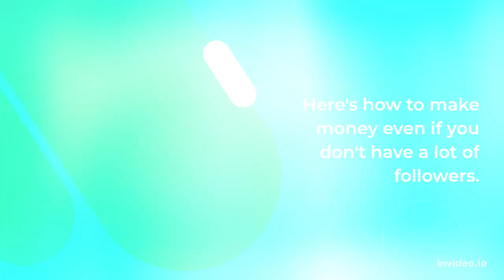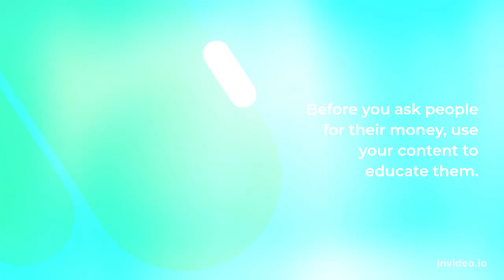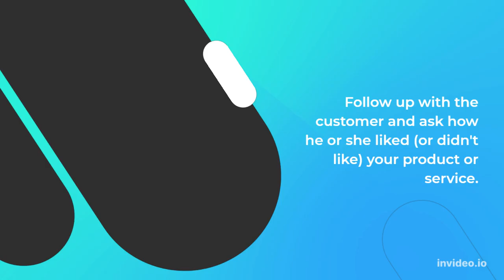A Proven Way To Make Money On Social Media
Want to make money online? Have a small following? This video might be what you need. Make money easy with a proven way easily. It sound like a myth but it is in fact not! These Steps Show How to Make Money With a Small Online Following.
Your business doesn't need millions of followers and weekly viral videos to make money online.